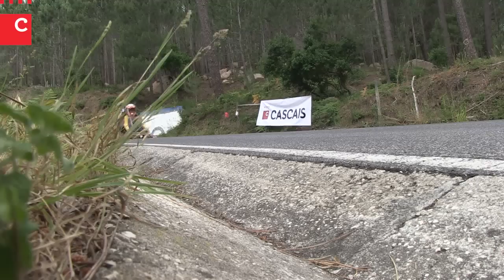II Corrida de Carros de Rolamentos Geração C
Realizou-se a segunda edição da Corrida de Carros de Rolamentos Geração C, com os participantes a descer um troço no Parque Natural Sintra-Cascais.